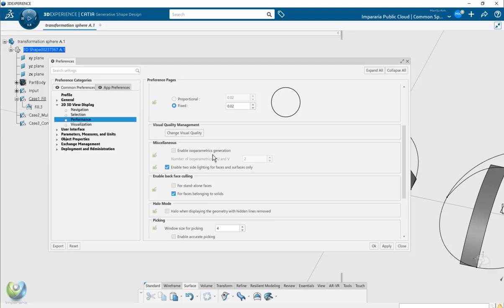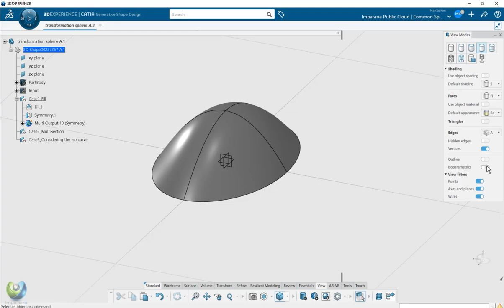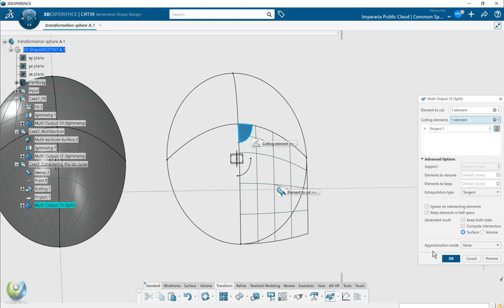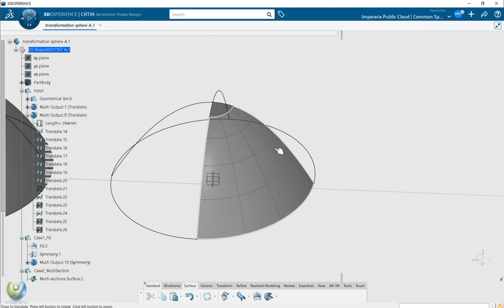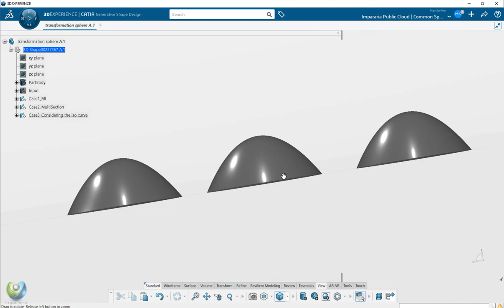How to build smooth surface in CATIA with 3 curves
1)Fill can't control surface and iso curve. 2)Multi-section surfaces make point end and this will not be good for topologies. if you are not a surface designer, 1 or 2 will be enough for you. 3) is more advanced to avoid topologies and is able to control the surface. # You will see differences in the future when you use this surface for the next steps such as offset surface or connecting surface from this surface and when you transfer to another CAD program.